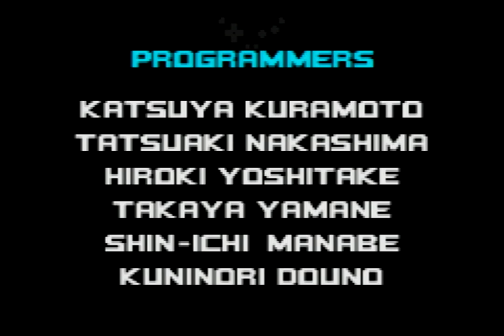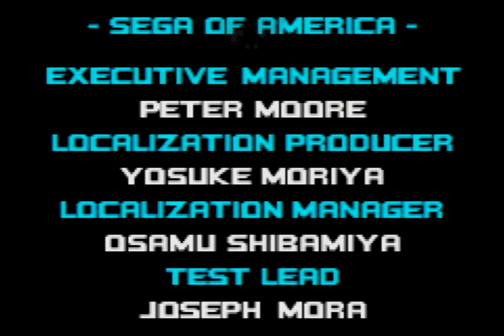Sonic Advance 2 (True Ending) World Record - 2:09:58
Speedrun of Sonic Advance 2, Best Ending, on normal difficulty in 2:09:58 RTA - timing starts upon selecting Sonic, and ends upon the in-game timer freezing on the last boss in True Area 53. This speedrun was ran on a gamecube with a GBA Player, using the Gameboy Interface software (You can see my input display at the top!).

This is a bit of a completionist category that's concretely-defined without being dumb. The goal is off of an empty save, to beat the true final level leading to the Best Ending: True Area 53. I don't like calling this 100% since it would mean getting all emeralds with all the other characters and that just honestly isn't fun at all - this could also be argued to include stuff like maxing chao stats, and so on.

Unlocking True Area 53 requires the following:

- Beat the game with Sonic, Cream, Tails, and Knuckles. The game saves completion of each character's story after the score screen of their respective XX Zones.
- Collect the 7 Chaos Emeralds with Sonic. The emeralds are tracked for each character individually, but they (thankfully) only matter for Sonic. Getting an emerald requires collecting all 7 SP Rings of one of the two acts in the corresponding zone in one go without dying (yeah it sucks), and then clearing the special stage.
- See the Chaos Emeralds cutscene after credits. This means I need to watch the credits once (though it doesn't matter with which playthrough).

This run itself isn't amazing persay, but with how volatile advance 2 is (especially for any non-sonic character), and how atrocious boss fights are, this was good enough - my goal was a sub-2:10 and I barely got it, so whatever lol. There's a mix of a lot of great levels and fights in this run, along with a small handful of some disasters, but that's just bound to happen especially in a 2 hour run.

Timestamps:
0:00​ - Sonic
44:35 - Cream
1:10:37 - Knuckles
1:38:39 - Tails
2:09:00 - True Area 53